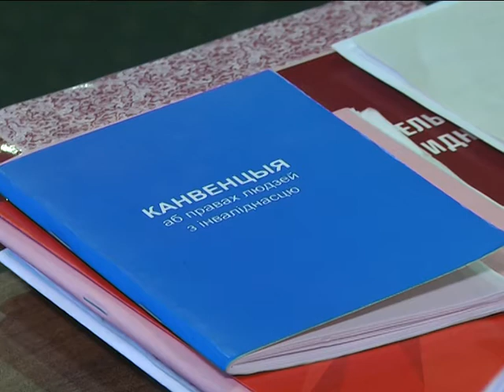2018-06-06 г. Брест. Проект «Школа пациента». Новости на Буг-ТВ.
Проект «Школа пациента» продолжает активно функционировать в областном центре. Очередная встреча в рамках цикла мероприятий была посвящена трудоустройству людей, переживших трансплантацию органов и имеющих инвалидность. О том, как вернуться в полноценную жизнь, наш следующий сюжет.